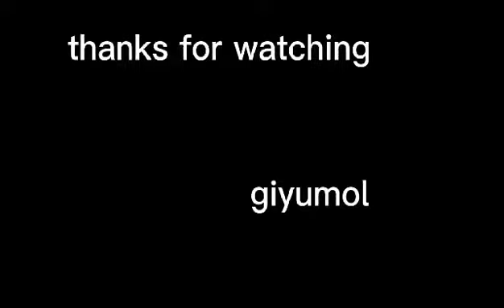ADELLE SMART CAT